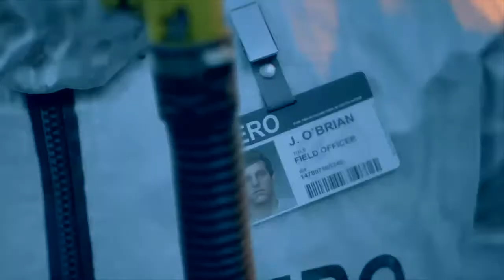Dan Plays Days Gone 04 - Alkai, Limbo, Alvarez, Sarah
SUMMERY OF EVENTS 740

At Tucker’s camp Alkai, the weapons salesman, is upset with Deacon. Alkai says one of his men was tortured by rippers asking about two bikers with the same biker gang name as Deacon, “Mongrels.” Alkai says now Deacon has a price on HIS head.

Deacon now decides who to give the drug stash to. Give it to who originally asked for it, Tucker? Or give it to Copeland who asked for it in return for help with his bike? Deacon chooses to give the drug stash to Copeland.

Deacon takes off for Copeland. Tucker radios, asking about Boozer again and hoping he’s not working for Copeland. Copeland true to his word has Manny the mechanic help Deacon with bike parts.

Boozer radios to Deacon again, says he shouldn’t be cruising around. Deacon says it’s to kill freakers and make money. But Boozer says he found tulips back at their hideout, the same ones Deacons wife Sarah wore on their wedding. Deacon says forget it (and they’re actually Stonecrops).

Deacon returns to Tucker’s camp. She has a THIRD job (first being Leon, second being the stranded girl which Deacon hasn’t done yet): Someone from the camp named Limbo attacked other members and took off, find and kill him.

Deacon finds and kills Limbo as well as everyone else at their hideout and returns Limbos tire iron as proof of the kill. Tucker updates Deacons credits.

Deacon heads to finally burn Alvarez’s corpse making pit stops at Copelands camp to upgrade his bike and donate some meat and to pick up some gear at his and Boozers hideout.

Then Deacon raids another Nero checkpoint but finds a sizeable horde of freakers which takes a lot of work to get away from!

[Nero Recording: Cpl Esposito tells Cpl Russo another train is coming in. Russo says Portland isn’t listening and keeps sending people when there’s no more room here. They’re backed to to Farewell. Everyone on cots is bleeding from their eyes. Esposito says no one on the train is responding. There is a loud crash and the recording stops.]

Deacons raids even another Nero checkpoint. It’s a lot easier to deal with the Horde this time.

[Nero Recording: Traffic jam at checkpoint. Nero isn’t letting a mother leave her car to get water for her kids. Lt Crawford says mom must return to her car. Crawford tells Sgt Eddy Reyes to get the mom a bottled water. Eddy says all they have is - but Crawford cuts him off and lies to the mom that they’ll let her through the checkpoint soon. Nero isn’t letting anyone through as the refugee camp is full. Crawford says she has a plan, when Eddy asks what, he starts yelling and there is a gunshot.]

Deacon heads to Sarah’s memorial stone, dealing with snipers and another Maurauder ambush camp at Bear Creek Hot Springs along the way.

Deacon arrives at the location of Sarah’s memorial stone and takes out all the freakers. Once he places a stonecrop on her stone he has flashbacks of he, Boozer and Sarah when the outbreak began.

[FLASHBACK: Sarah’s apologizes for “coming back” when she knew it was getting bad and Deacon said not to. Deacon says it’s ok, no one knew it’d get this bad this fast. Sarah is upset that she endangered Deacon and can’t live without him. Deacon promises they won’t lose each other.

Sarah spots a child she wants to save but the child is infected and stabs her with a blade. Deacon notices all the feds have taken off. Hazmat suit people are dead. They meet up with Boozer. Turns out Sarah is Boozers younger sister.  Freakers are coming so all three run and hide.

While hiding they spot a scared man shooting at people because his wife was killed. Deacon tries to reason with him but the man is too emotional and aims his gun at Deacon. Deacon kills him first in defense. It’s traumatizing for Deacon.

They all make it to the roof, where the game began. The man in the hazmat suit at the chopper has a name tag: “J. O’Brian, Field Officer”. Deacon pleads with the self described grad student and O’Brian agrees. Chopper has room for one more person but Boozer is badly injured and probably thinks he won’t survive so wants Deacon to go with his wife. Deacon won’t leave Boozer behind. So neither go on the chopper and Sarah is taken alone to a refugee camp west of Three Finger Jack.]